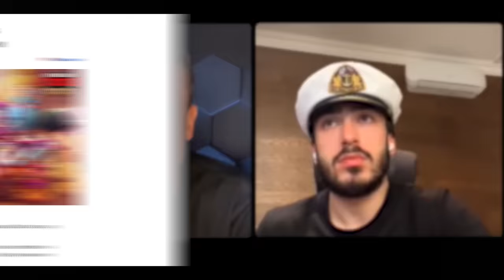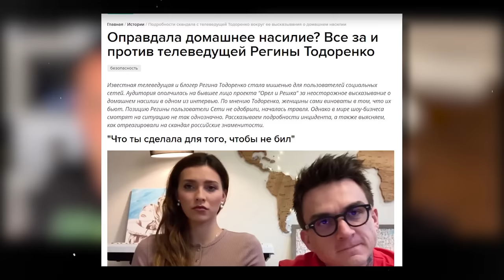САНКЦИИ - БРЕД. ЭТО УДАР МИМО ВОРОТ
Когда экономические санкции превращаются в чемпионат по русофобии.